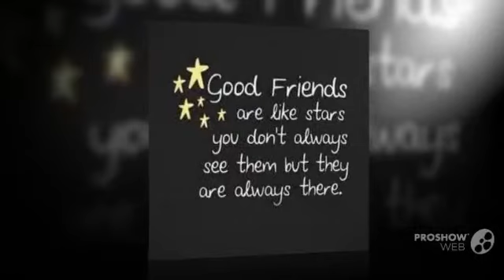My New Slideshow